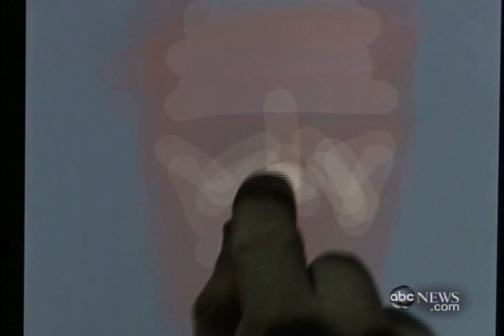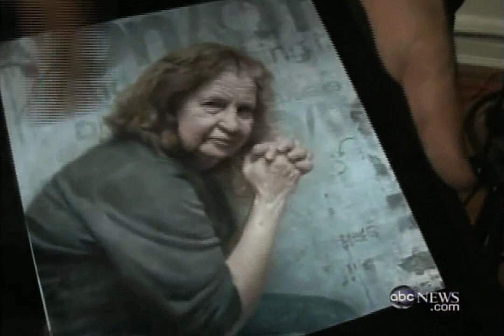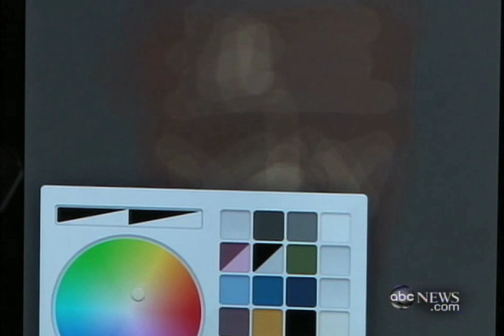ABC News - Studio Interview with Rob Nelson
An Interview I did with ABC News in my studio and at Gallery Henoch a couple of months ago. The clip I got from ABC has the syncing off a little but its watchable. Thanks Jayce Henderson and Rob Nelson for putting this together.